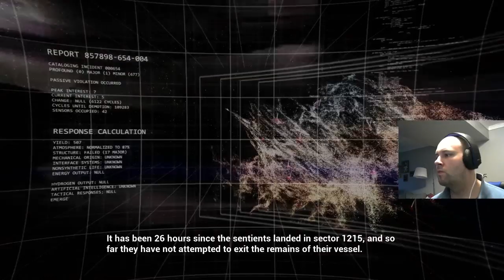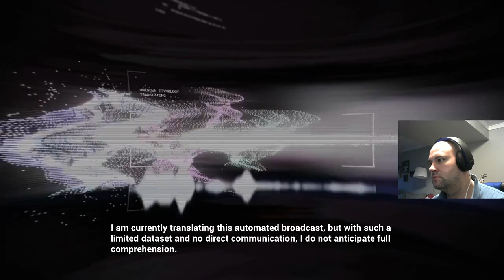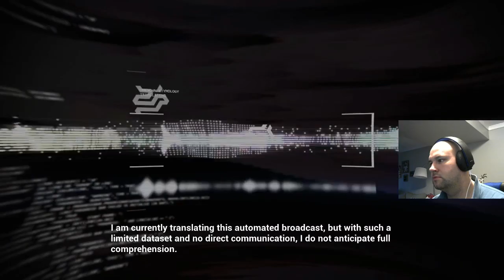Halo: MC Collection - Halo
I forgot how much the Flood does just that, FLOODS you!